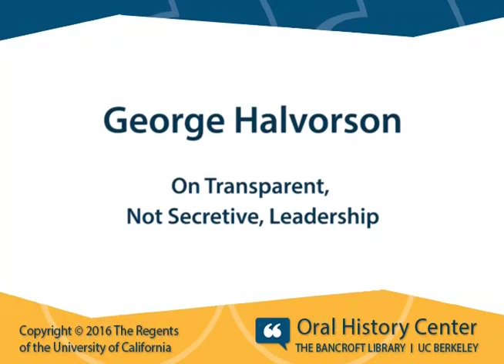George Halvorson: On Transparent, Not Secretive, Leadership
for complete oral history transcript for “George Halvorson: Kaiser Permanente Leader and Health Care Advocate," interviewed by Martin Meeker.

George Halvorson was born in January 1947 in Fargo, North Dakota, and raised nearby in Minnesota. He attended Concordia College while working as a local journalist. After graduating, he eventually made his way to Minneapolis, where he took a junior position at Blue Cross of Minnesota. He rose quickly in that organization, first building a new marketing program and then establishing a new managed care-based insurance product. He left Blue Cross after being denied the position of president but within a few years was hired to lead the Group Health Plan of Minnesota, one of the nation's founding health maintenance organizations. He facilitated a merger with MedCenters to form HealthPartners, and served as that organization's CEO until 2002. In 2002 he was hired as President, CEO, and Chairman of the Board for Kaiser Foundation Health Plan and Hospitals. He served in that role until his retirement in 2013. In this interview, Halvorson discusses the rise and transformation, successes and challenges of health maintenance organizations in the United States. He details his agenda as leader of Kaiser Permanente, with particular focus on developing a robust electronic medical record, improving quality, establishing good relations with the Permanente Medical Groups, and building a diverse and effective leadership team. He also discusses his thoughts on and roles in health care reform, public health initiatives internationally, and his lifelong interest in improving intergroup relations.